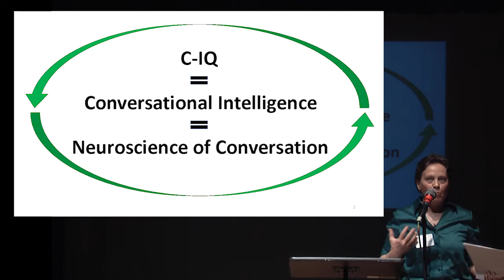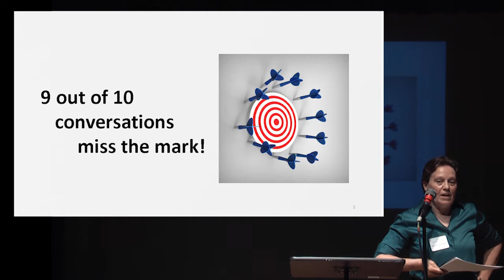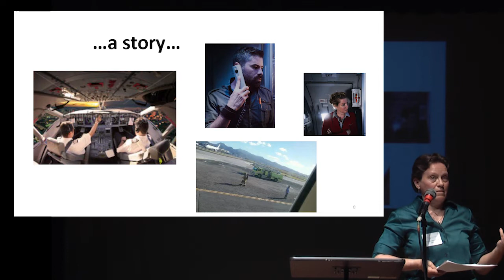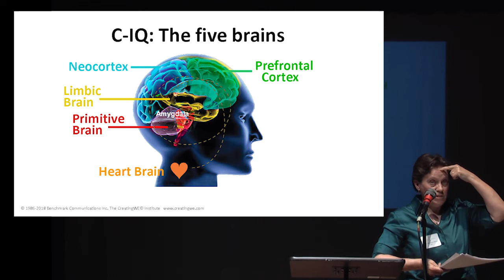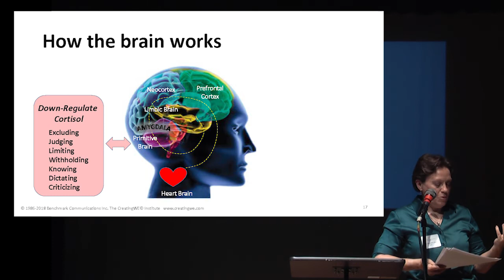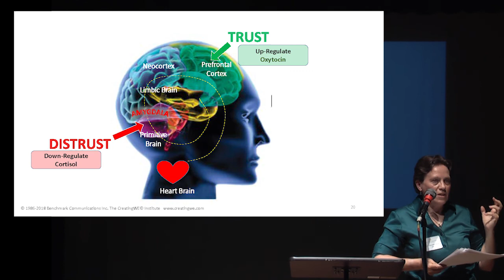Mary Simon '75: C-IQ for Every Day Use